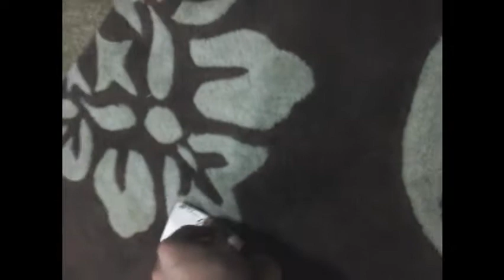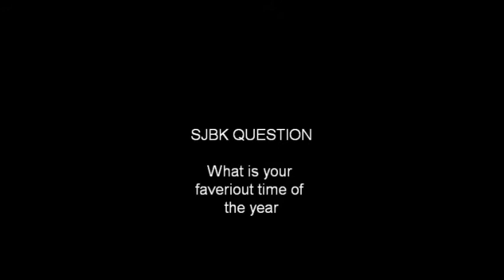13+ ONLY: sjbk movie;the tree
sir wants to decerate the tree so he has to do it because its christmas